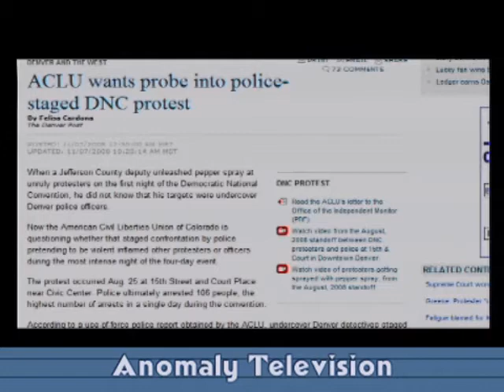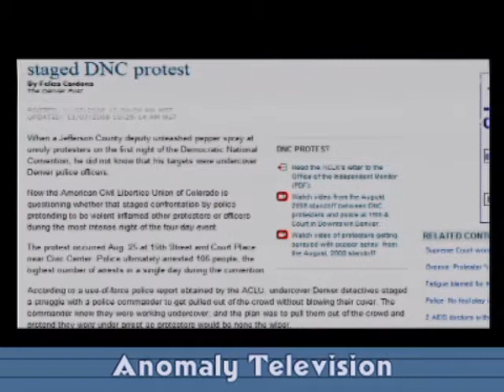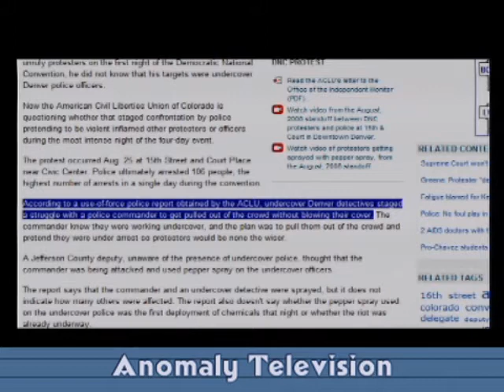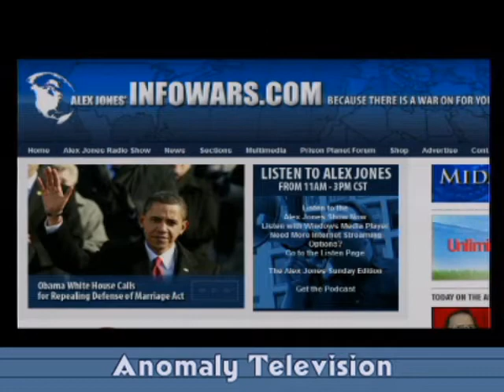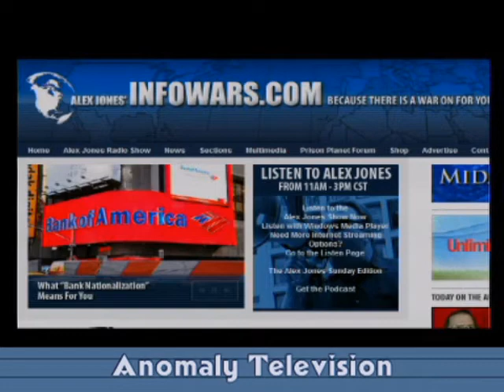Art Acevedo on the Alex Jones Show 1/22/2009 - Part 4 of 5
Austin Police Chief Art Acevedo on the Alex Jones Show 1/22/2009